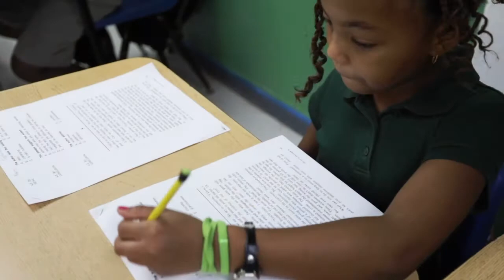Trailer - Giving Kids A Fighting Chance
Twenty years ago, Florida implemented a wide-ranging public education reform that improved student achievement from being one of the worst-performing states to one of the best.  During the same time, Kansas dramatically increased education spending with virtually no increase in student achievement. This short documentary tells some of the stories of Florida’s efforts through student-focused education reforms and the untapped opportunities for Kansas’ children.